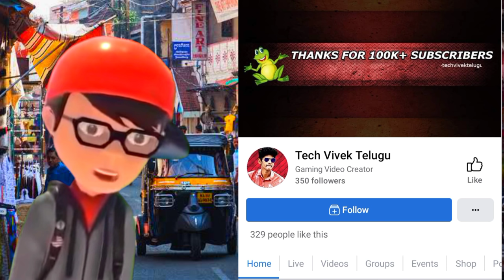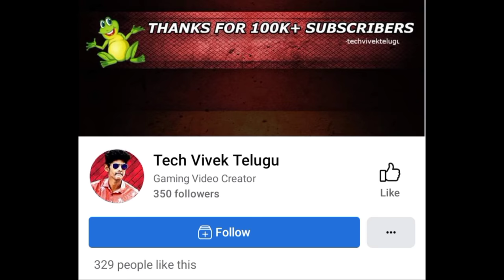scary teacher became a BOXER - tech vivek Telugu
Today I Played "scaryteacher 3d"

it helps Me to Motivate

for More Latest Funny Videoss..

Take Care ❤️